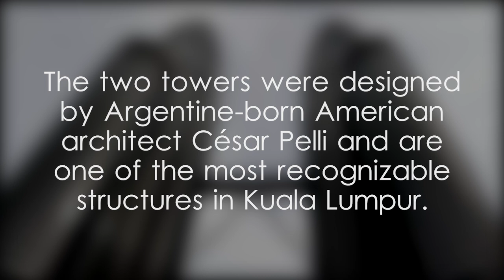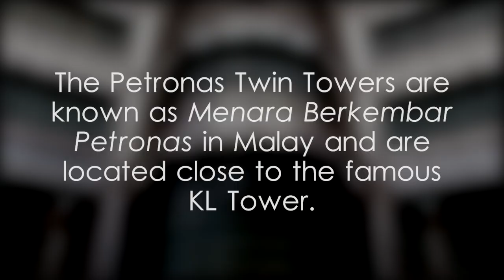Petronas Twin Towers - video 1